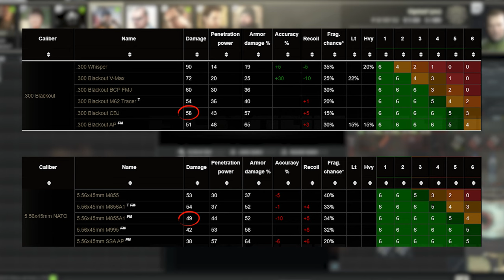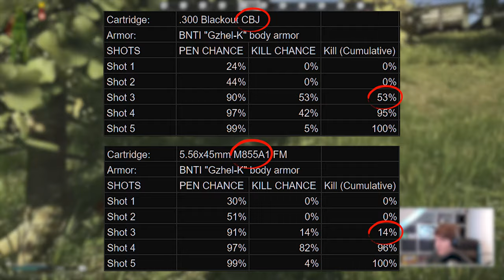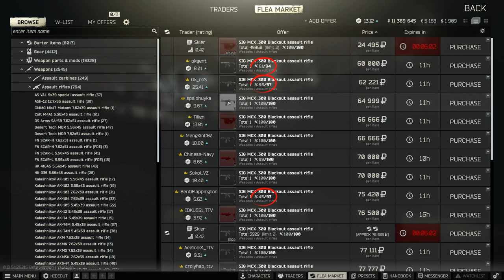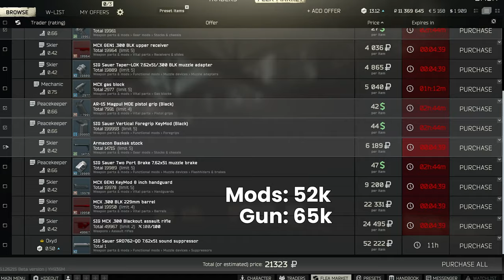Does This New Bullet Save The MCX?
Today we’re looking at YET ANOTHER new bullet, this time the CBJ cartridge for 300 blackout. The MCX is the only weapon chambered for this ammo, so begs the question whether it’s made good with this addition.

Dedicated channel playlists on Spotify here! DMCA/Copyright safe and can be used on your own content with no issues

TIMESTAMPS
00:00:00 CBJ + MCX
00:08:42 Raids

I release new videos on Youtube every Wednesday and Saturday, and also stream on Twitch! Please do stop by to say hi, or to ask any questions you might have!